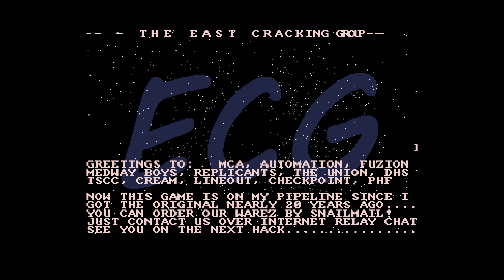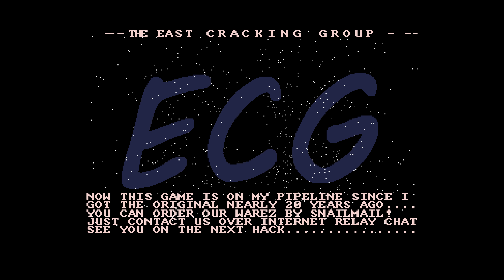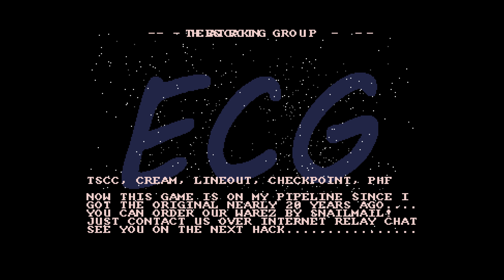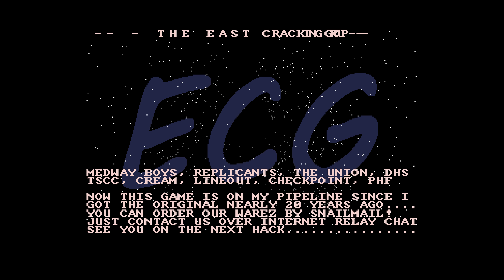Destruction Imminent Cracktro by ECG - Atari ST Cracktro (2018)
Destruction Imminent - Version 1.0 Cracktro by East Cracking Group. Released in November 2018.